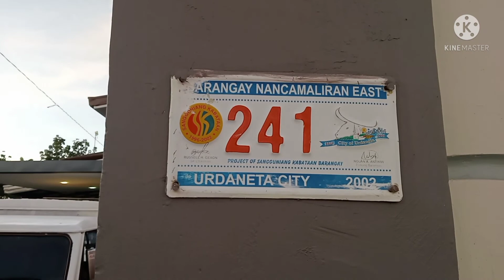pasyal muna tayo mga kabarangay